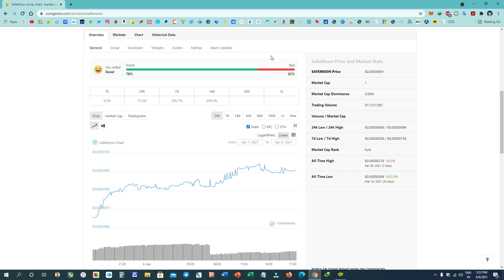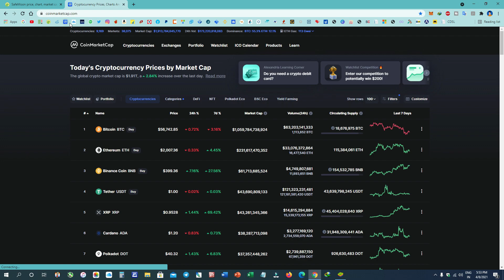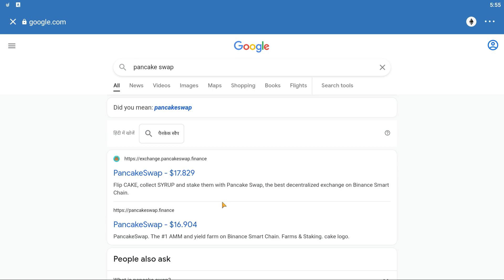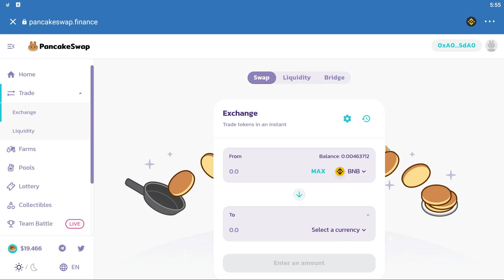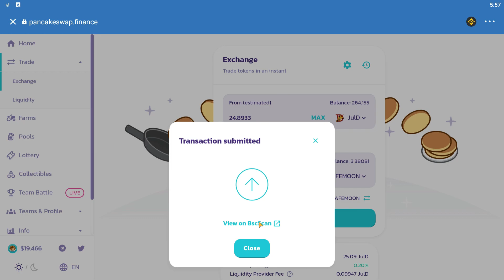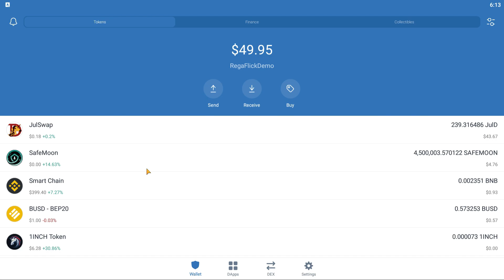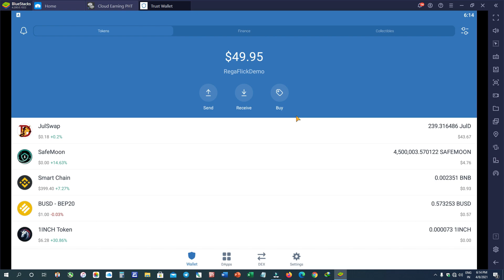How To Buy SafeMoon Coin ! 🔥🔥